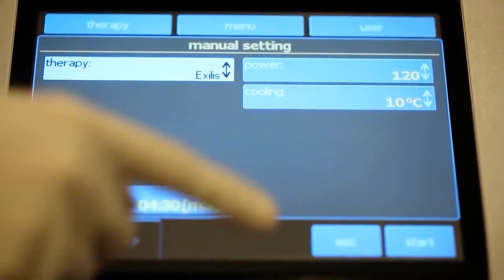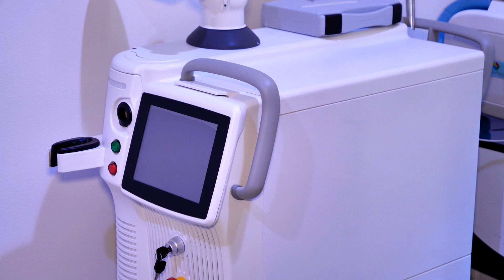7pa5 - Make over/ Transformimi ne pak dite i zonjes ne te 60-at ne Dermo Estetike Gina - 6 Maj 2022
Format informativ i cili do tu sjelle cdo mengjes informacione te bollshme dhe utilitare per te nisur nje dite sa me mbare. Moderuar nga Alma Çelaj, Xhoi Malësia dhe Livia Kola, “7 pa 5” do te jete nje reviste e temave soft e jo vetem, duke orientuar vemendjen e audiences e duke synuar te nxise tek ajo reagimet lidhur me ngjarje apo dukuri pjese e jetes sone te perditshme...